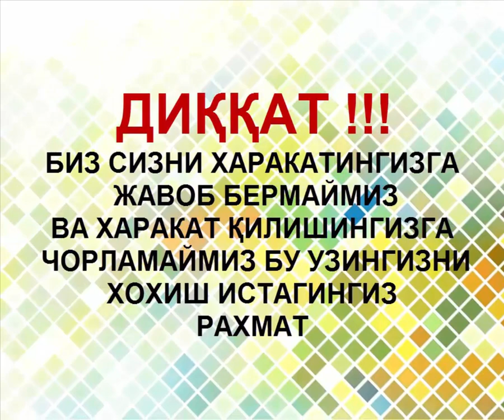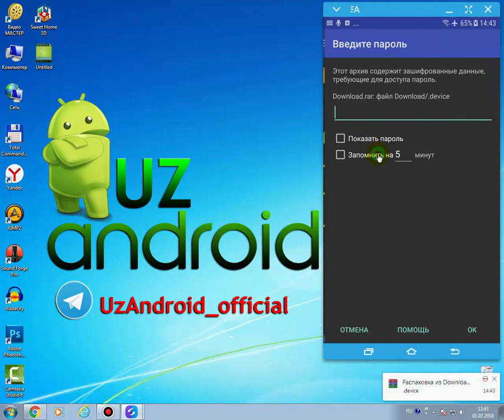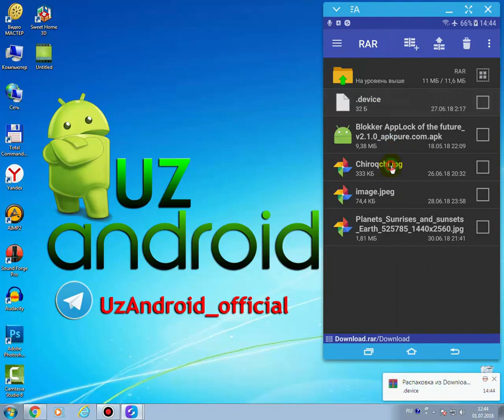Telefondagi papkalarni kodlash